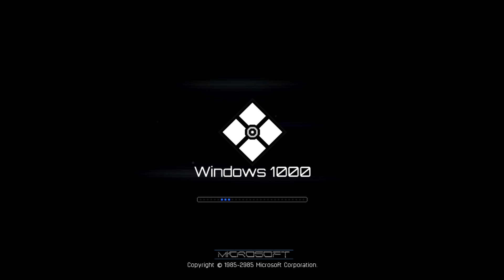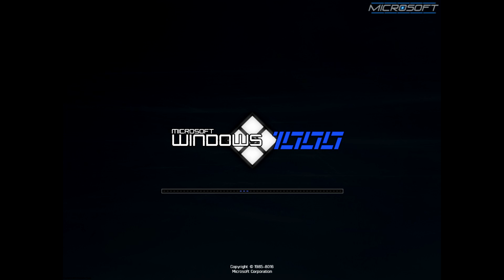Windows Future in my Style (Part 2)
Second episode of Windows Future in my Style

Credits:
MinderiaYT
Nebula
Sky Pink Dog TTR
ChromaticGamer